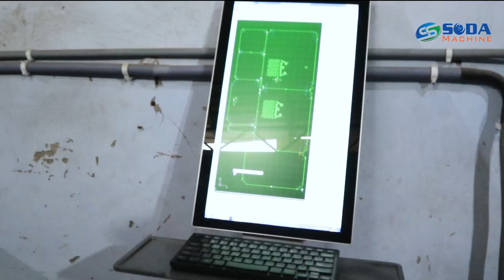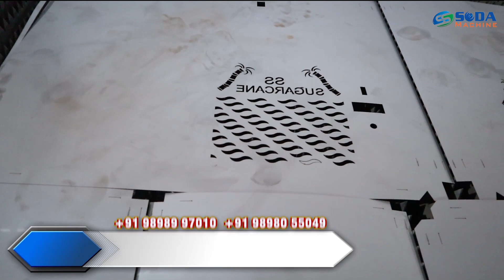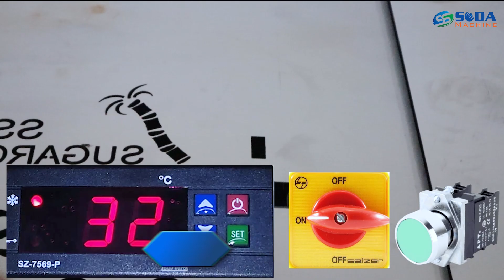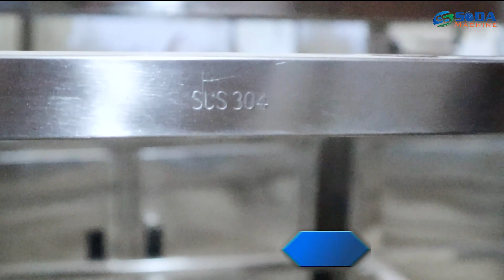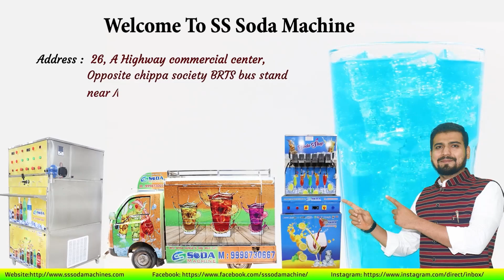MANUFACTURING COMPANY | 💲 MACHINE बनाती है कंपनी 💥 💲नौकरी को ठोकर मार दोगे💥रोज का फायदा देगा🤑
business ideas,small business ideas,
best business ideas,new business ideas 2021,
online business ideas 2022,business ideas for teenagers,
business ideas in hindi,top business ideas 2022,profitable business ideas 2022,
best small business ideas,online business,small business ideas at home,make money online,
start up business ideas,startup business ideas,unique business ideas,business ideas in africa,self made business ideas,recession proof business ideas,best business ideas 2022
sugarcane juice,
sugarcane juicer,

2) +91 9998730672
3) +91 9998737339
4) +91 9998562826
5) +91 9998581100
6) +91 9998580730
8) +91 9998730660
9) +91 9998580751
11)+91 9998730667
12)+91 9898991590